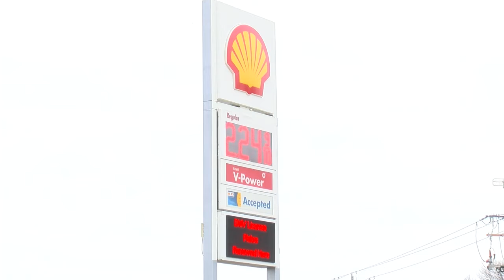Man in custody after allegedly robbing Howard gas station at knifepoint